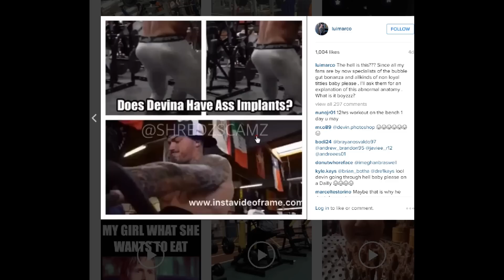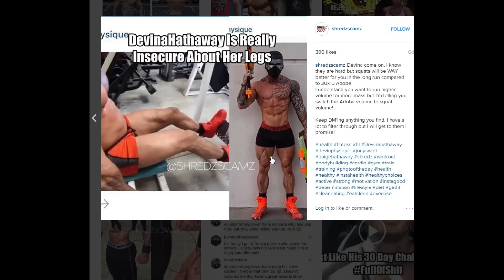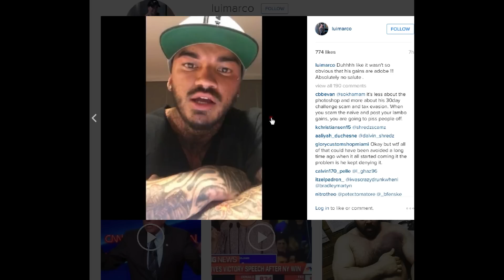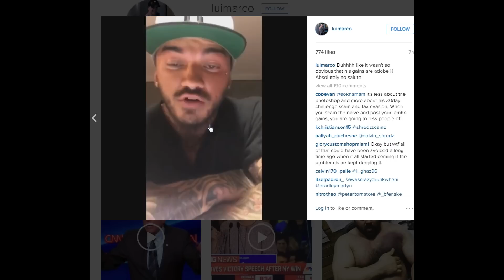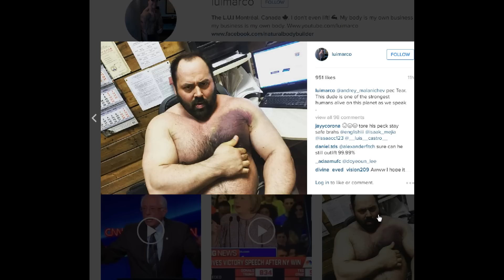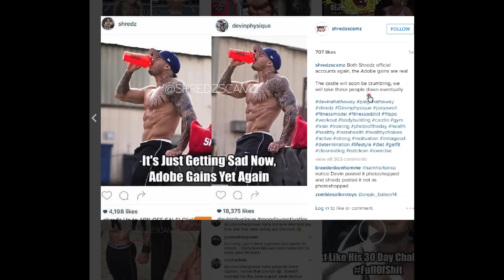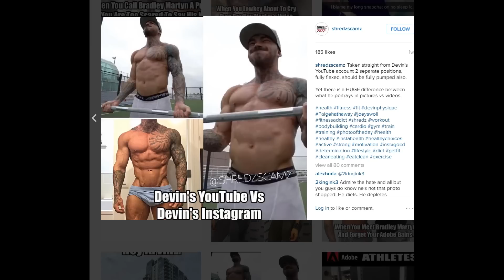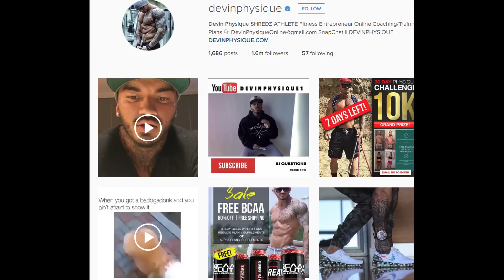Devin Physique From Shredz : These Gains Are Adobe !!! Photoshop